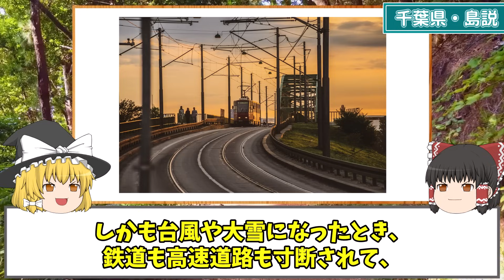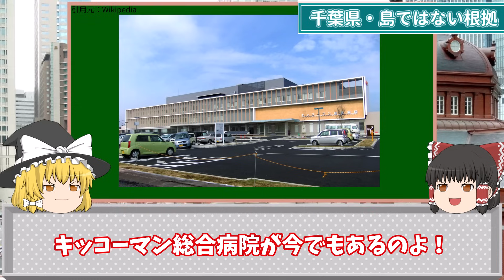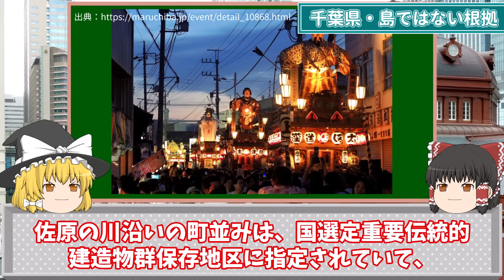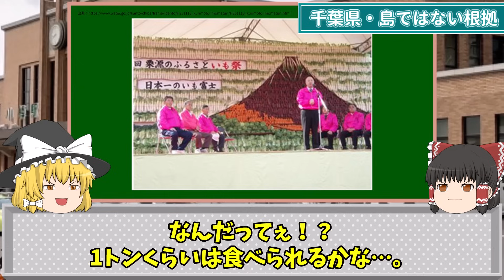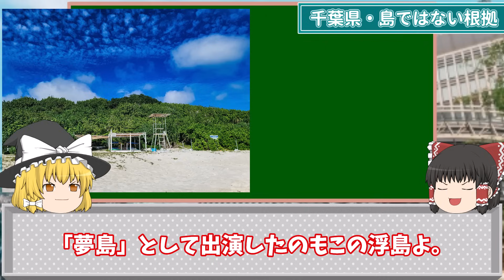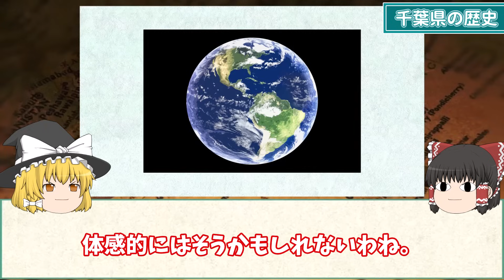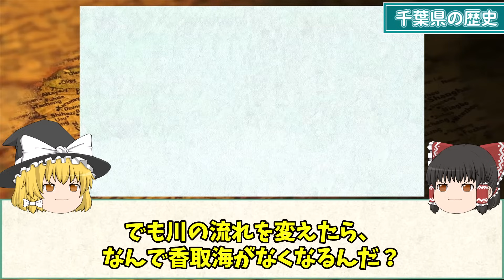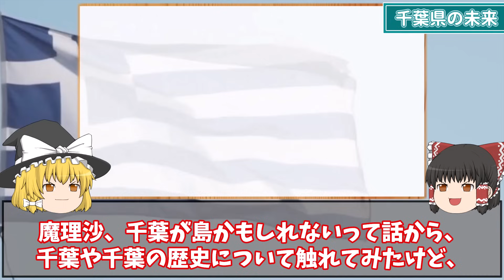【地理/地学】本州から孤立した千葉県とは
▼地理ふしぎ発見のおすすめ動画です🔽

・島説の発端について　Jタウンネット
・島ではない説　何ゴト？
・縄文時代は島説　千葉日報オンライン
・海面が上がると島説　Jタウンネット

コメント欄でみなさんそれぞれの故郷を誇らしくコメントしてくださっているのをいつも嬉しく拝見してます。
基本的にはコメントを削除することはありませんが、他の地域や人を誹謗中傷するものなど見過ごすことができないものは削除することもありますのでご了承ください。(o_ _)o